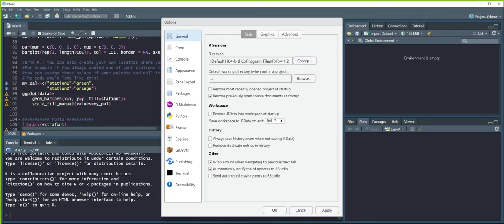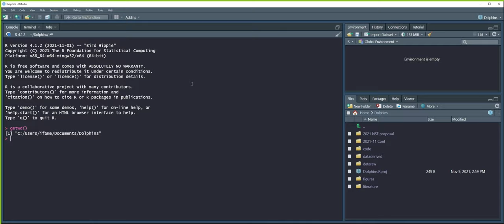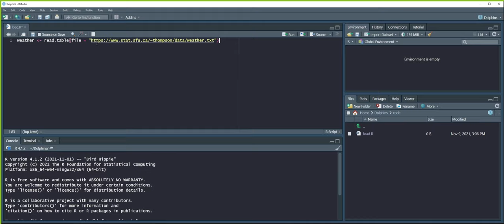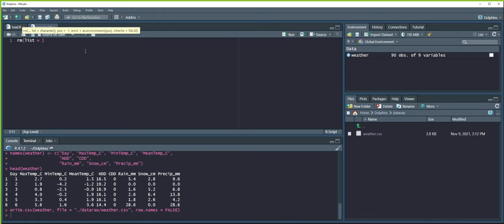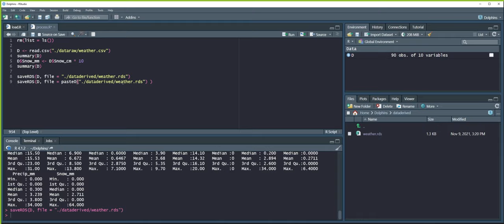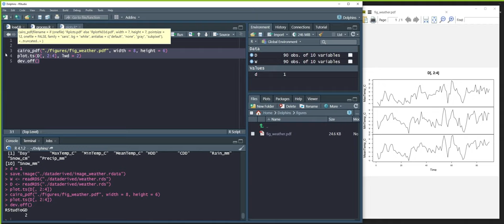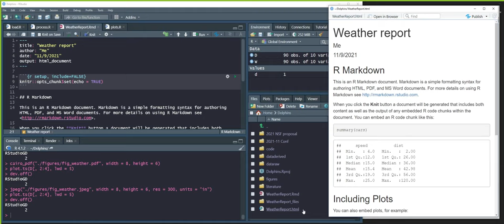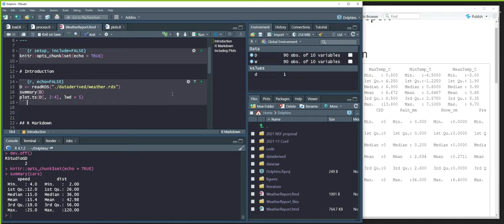Efficient work with RStudio projects and RMarkdown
This is an excerpt from my recent presentation on efficient organization and keeping track of project-related files in RStudio, including RMarkdown. See chapters and code below.

00:00 General tips
00:40 RStudio settings
02:42 Create RStudio project
04:04 Project folders, files
06:50 Data loading, save CSV
10:25 Data processing, save RDS or RData
15:03 Load RDS or RData
16:05 Plots for publications vector or raster
21:13 Report in RMarkdown
24:34 R code and output in-line
25:10 Some settings of RMarkdown chunks

R code
## dataraw
# Thompson SK. 2012. Sampling. 3rd ed. Wiley.
head(weather)
names(weather) = c("Day", "MaxTemp_C", "MinTemp_C", "MeanTemp_C",
                    "HDD", "CDD",
                    "Rain_mm", "Snow_cm", "Precip_mm")
write.csv(weather, file = "./dataraw/weather.csv", row.names = FALSE)

## dataderived
D = read.csv("./dataraw/weather.csv")
summary(D)
D$Snow_mm = D$Snow_cm * 10
summary(D)
saveRDS(D, file = "./dataderived/weather.rds")
saveRDS(D, file = paste0("./dataderived/weather_", Sys.Date(), ".rds"))
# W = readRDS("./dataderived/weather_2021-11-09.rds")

save.image(file = "./dataderived/image_weather.rdata")
# load("./dataderived/image_weather.rdata")

# Plots
cairo_pdf("./figures/fig_temp.pdf", width = 8, height = 6) # embedded fonts; across platforms
plot.ts(D[, 2:4], lwd = 2)
dev.off()